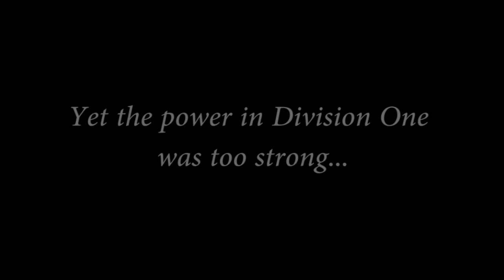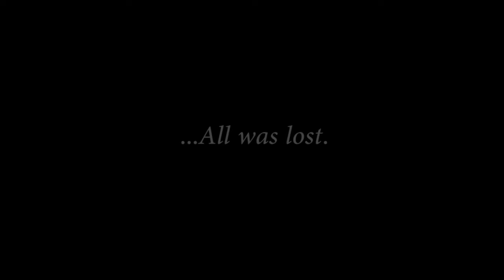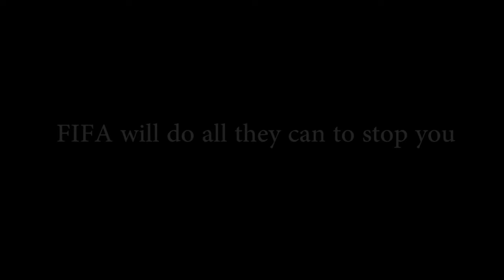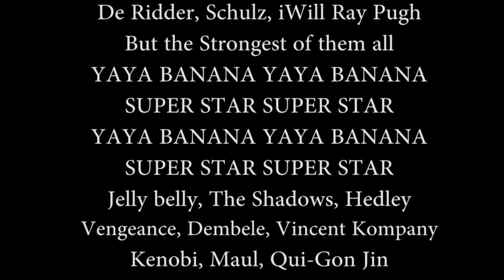A WANGLER MOVIE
Follow the complete journey of Wangler United as they start off their season in the bottom division in attempt to rise to the top.